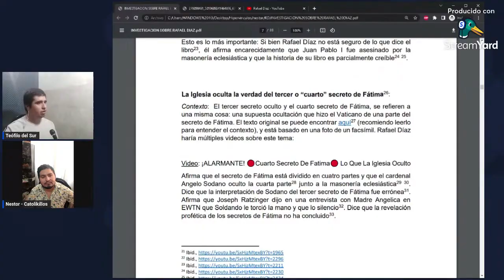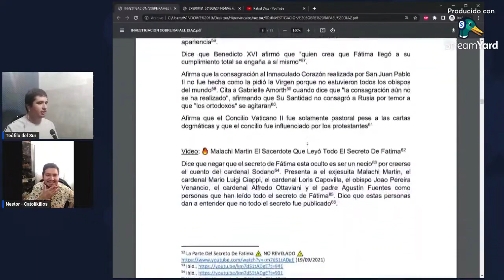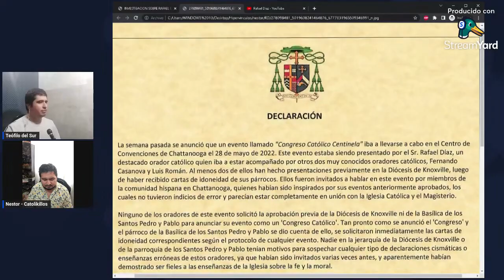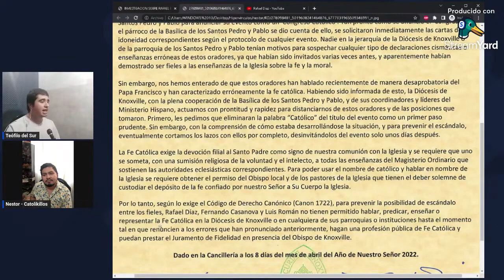Rafael Diaz es investigado... POR MÍ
Si, lo que dice el título (y el video) es verdad, me ha tocado analizar varios videos de Rafael Diaz (alias "el hereje") para hacer un conteo de varios de los errores doctrinales en los que ha caido. Se que esta desactualizado, pero este es el original que escribi en español.

(Si hay un problema con el link, me avisan)